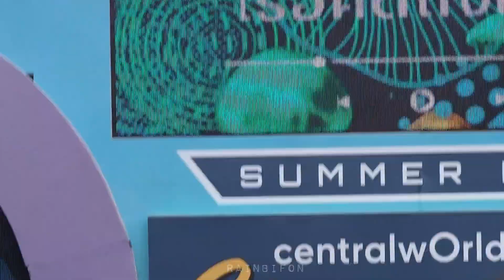ถ้าเธอคิดถึงใคร | ASIA7 | 2022.04.24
Central World Summer Pop Music Space